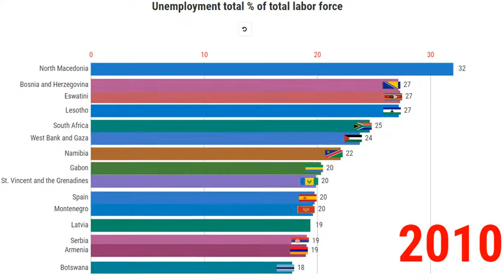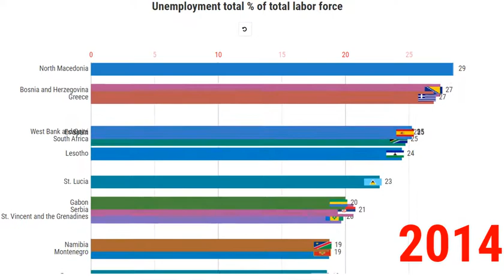Top 15 country Unemployment total % of total labor force 1990 - 2019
source : world data bank